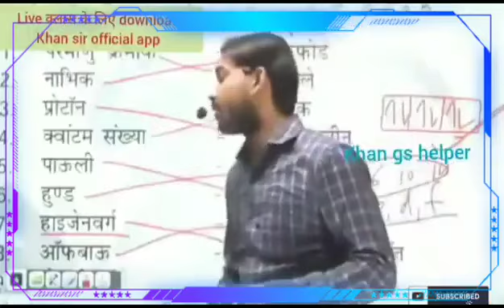🔥Khan Sir upsc course launch ho gya hai 🔥 upsc short video 💯